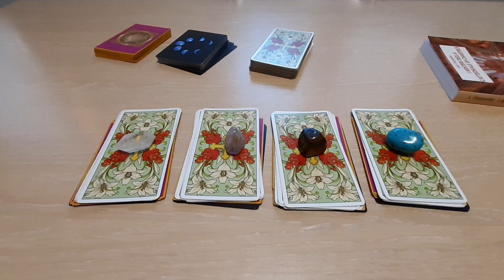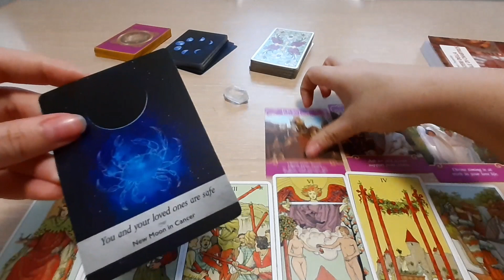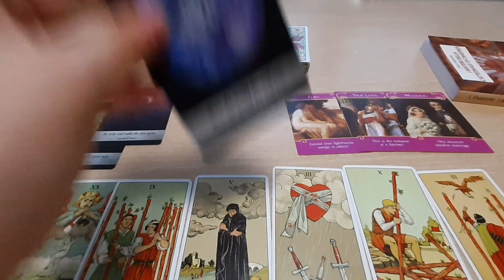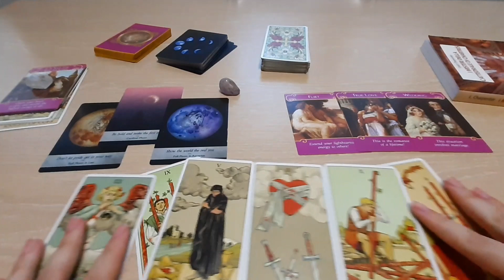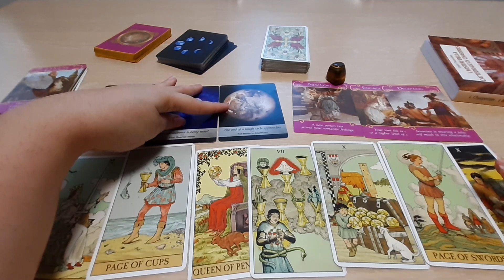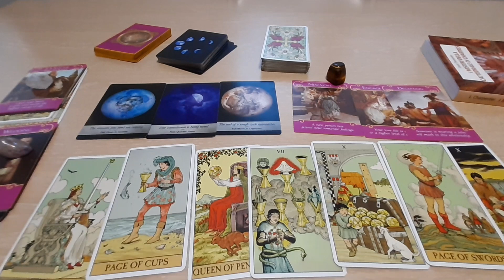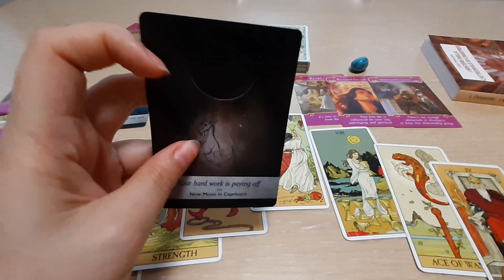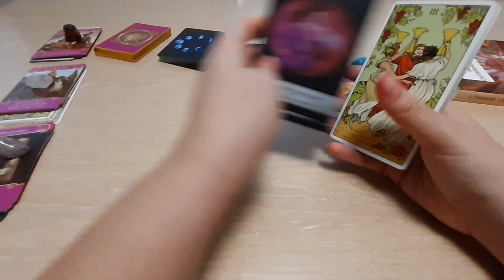Le sue PROSSIME mosse!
🌟 ✨ Lasciaci nei commenti la richiesta per un nuovo video interattivo!! Saremo lietissimi di accontentarti!!! 🌟 ✨

Chapters:
00:00 variante1- Quarzo di Rocca
10:00 variante2 - Ametista
17:40 variante 3 - Occhio di Tigre
27:56 variante4 - Turchese